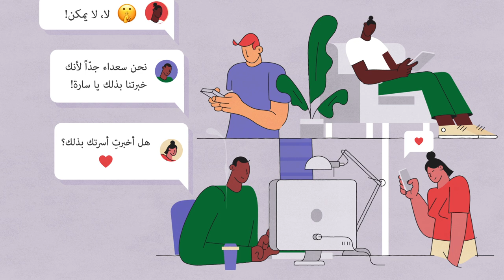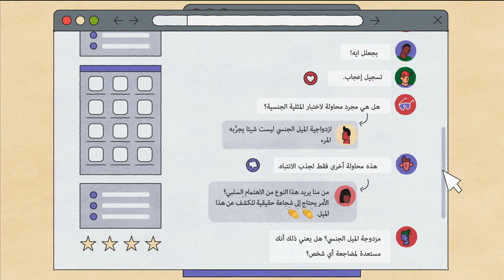الأمم المتحدة، أحرار ومتساوون: ’’م‘‘ لمزدوَج الميل الجنسي - وللمِقدام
مزدوجو الميل الجنسي، الذين يُشار إليهم في كثير من الأحايين بتعبير ’bi‘، هم أشخاص يرتبطون ارتباطاً وجدانياً أو عاطفياً أو جنسياً بآخرين ينتمون لأكثر من جنس واحد. ويتعرّض مزدوجو الميل الجنسي للكثير من أنواع الإيذاء التي يتعرّض لها المثليون والمثليات، بما في ذلك التجريم والتمييز الواسع النطاق. وعليهم أن يتعاملوا إضافةً إلى ذلك مع طائفة أخرى من القوالب النمطية السلبية، بما في ذلك خرافات مفادها أن ازدواجية الميل الجنسي إنما هي مرحلة عابرة أو أن مزدوجي الميل الجنسي أناس منحلون ومشوَّشون أو أنهم لا يرومون إلا استرعاء الانتباه إليهم. ويعتقد البعض عن خطأ أن مزدوجي الميل الجنسي لا يواجهون أي شكل من أشكال الانتهاك لأن بوسعهم أن ’’يختاروا‘‘ الارتباط بآخرين بعلاقات يُنظر إليها على أنها قويمة. ولذلك، يخشى أغلب مزدوجي الميل الجنسي الكشف عما في خبايا نفوسهم _حتى لأقرب الأقرباء وأصدق الأصدقاء.
وليس أيّ من هذه التصورات صحيحاً. فالغريزة الجنسية التي فُطِر عليها مزدوجو الميل الجنسي ليست أكثر ولا أقل من تلك المغروسة في غيرهم، وهم لا يقِلّون عن غيرهم مقدرة على الإحساس بمشاعر الحب والارتباط العاطفي. والانطباعات الخاطئة التي تشيع عن ازدواجية الميل الجنسي، بما في ذلك بين بعض المثليين والمثليات، تولِّد في نفوس الكثيرين من مزدوجي الميل الجنسي الشعور بالعزلة والإحساس بأنهم مُساء فهمهم وتزيد مما يتهدّدهم من أشكال الأذى. ومزدوجو الميل الجنسي، وخاصة النساء منهم، يتعرضون للعنف بمعدلات تفوق ما يواجهه غيرهم، بما في ذلك الاغتصاب. وهم كذلك معرضون بشدة لخطر التنمّر والتشريد والإصابة بالاكتئاب ولمراودة أفكار الانتحار أذهانهم.
والواقع أنّ مزدوجي الميل الجنسي إنما يتوقون للأشياء نفسها التي يتوق إليها سائر الناس، أي التمتع بحبّ ودعْم أسرهم وأصدقائهم وبالاحترام من الكافة.